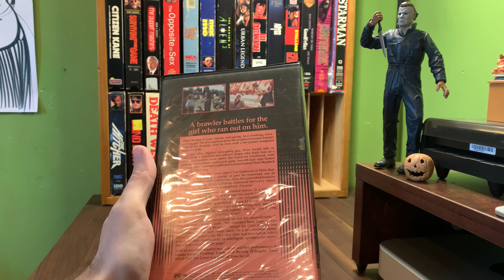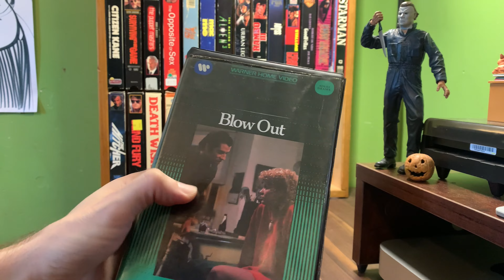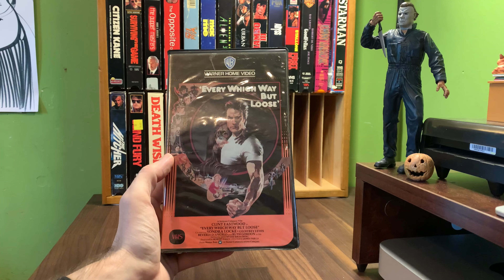[0199] EVERY WHICH WAY BUT LOOSE (1978) VHS [INSPECT] [everywhichwaybutlooseVHS]